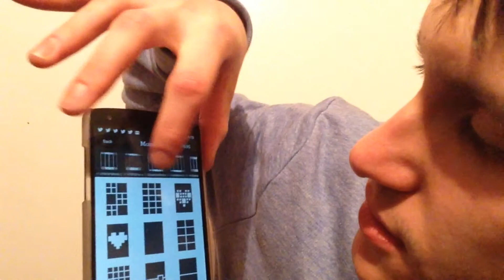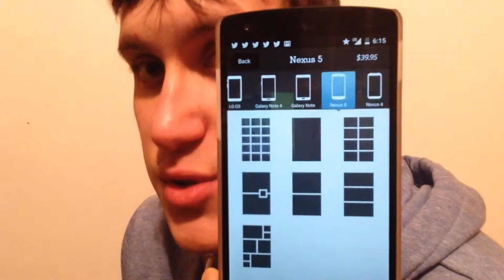(Review Friday) (Casetify)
This is the best app ever made